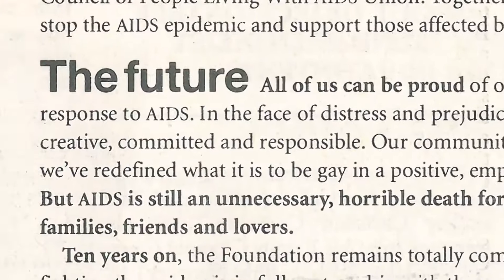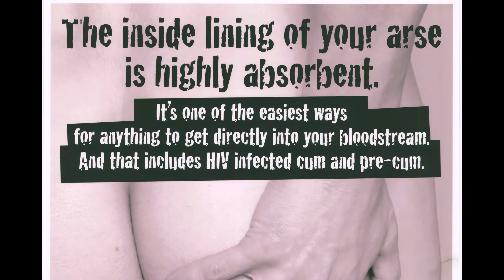The 30 Project: 1995-2005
Episode 2 of 3. AIDS deaths peaked and then fell sharply as new HIV treatments meant a new world for those with HIV/AIDS and the people involved in HIV support and prevention. Increased research, evidence and experience meant that interventions could be targeted more precisely. Education campaigns grew in sophistication to respond to a changing landscape. Vigilance could not be relaxed.

Director: David Herkt
Producers: Zoomslide and Julian Cook